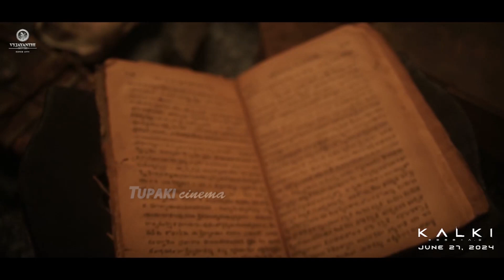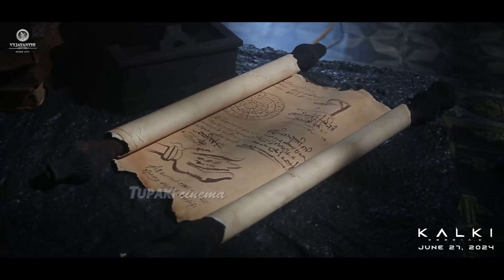Kalki 2898 AD Making Visuals | Prabhas | Amitabh Bachchan | Kamal Haasan | Deepika | Nag Ashwin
WATCH HERE: Kalki 2898 AD Making Visuals | Prabhas | Amitabh Bachchan | Kamal Haasan | Deepika | Nag Ashwin
The Prelude Of Kalki 2898 AD - Episode 1 (Telugu)

STORY - SCREENPLAY - DIALOGUES - DIRECTION: Nag Ashwin

Producer: C.Aswini Dutt
DOP: Djordje Stojiljkovic
Co Producers: Swapna Dutt & Priyanka Dutt
Editor: Kotagiri Venkateswara Rao
Production Designer: Nitin Zihani Choudhary
Additional Dialogues: Sai Madhav Burra
Costume Designer: Archana Rao
Art Director: Anil Jadhav, Santosh Shetty, Velu, Rembon
VFX Creative Producer: Praveen Kilaru
Stunts: King Solomon, Andy Long, Peter Heins, Satish, Anbariv, nick powell
Colorist: Andres Delgado, Prashant Sharma
DI: Famous Digital Studios
Post Production: THE POST CO.
Post Production Manager: Dattu M
Re Recording Mixer: RajaKrishnan
Sound Design: RaghuNath Kemisetty
Additional Sound Design: Kingshuk, Anirban
Concept Art Team: Immortal Collective